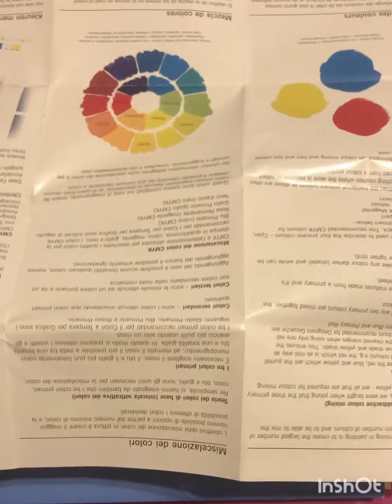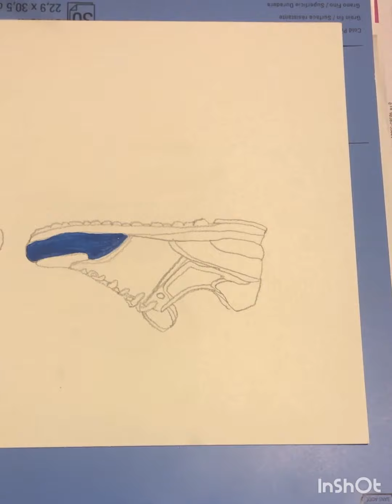Magic of paint in fashion art fashion design colors magic enjoy painting wow🎨👩‍🎤🌈